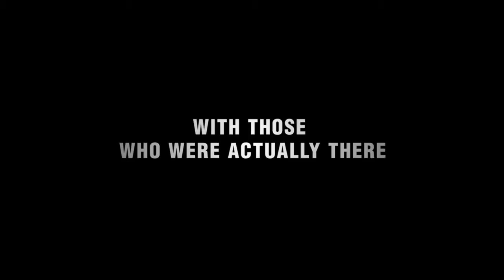They Shall Not Grow Old – Trailer